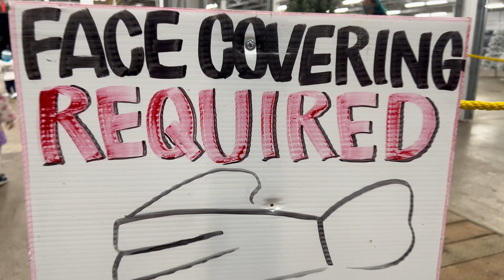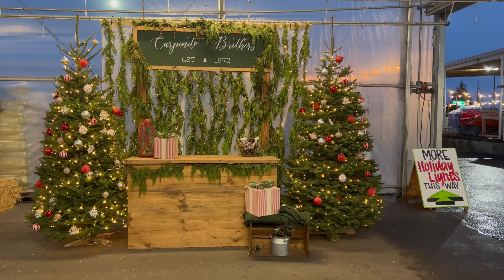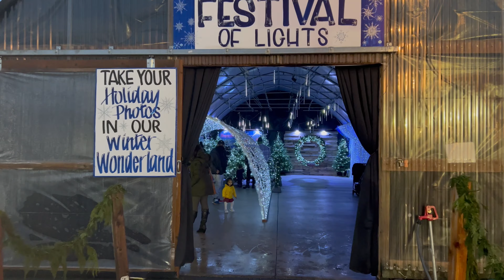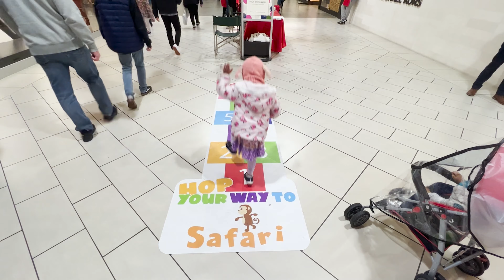CHRISTMAS HOLIDAYS REINDEER SEATTLE | CARPINITO BROTHERS | WINTER IN SEATTLE, LIFE IN KENT WASHINTON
In todays vlog we visit Carpinito brothers in Kent, WA, to witness their Christmas lighting and their special attraction Reindeer.

CHRISTMAS HOLIDAYS IN SEATTLE | CARPINITO BROTHERS | WINTER IN SEATTLE | LIFE IN KENT WASHINTON